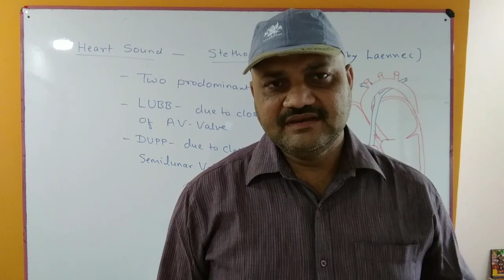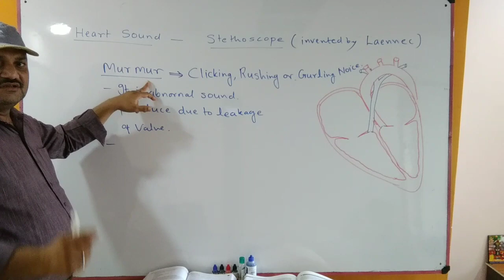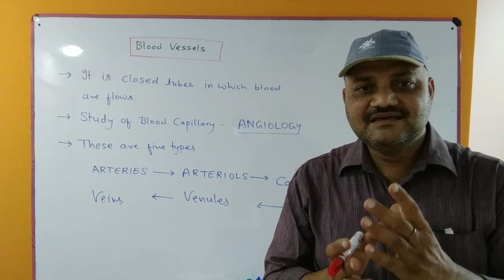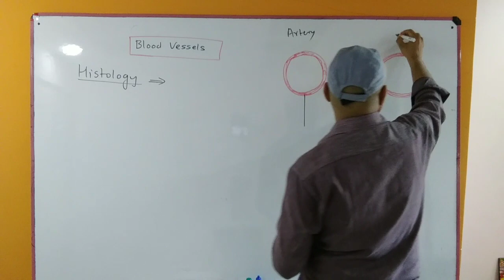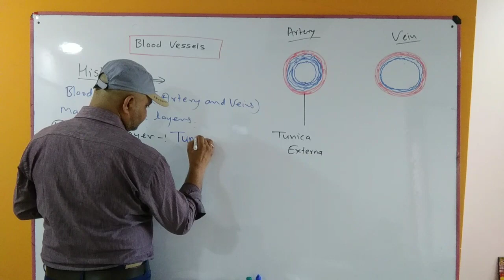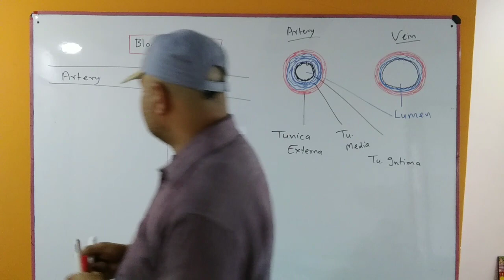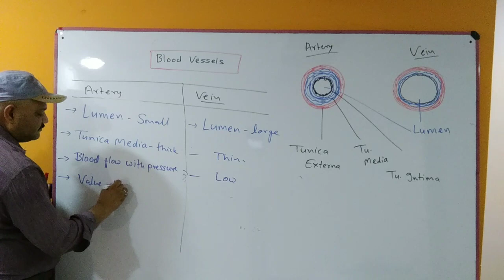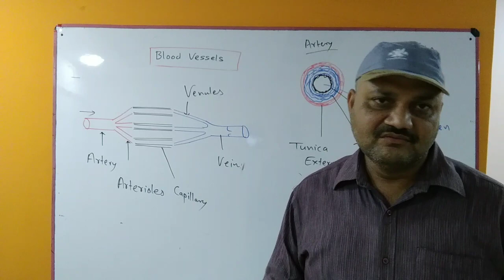BODY FLUIDS AND CIRCULATION I BLOOD VESSEL I by DR. PRAHLAD SHARMA SIR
The circulatory system in an organism ensures the transport of oxygen, nutrients, carbon dioxide and hormone throughout the body. The blood circulatory system in an animal is facilitated by the heart (the blood pumping organ) and blood vessels (closed pipelines which carry out the circulation of blood throughout the body). There are three types of blood vessels in our body. They are:

(1).    Arteries
(2).    Veins
(3).    Capillaries

(1). Artery: They are blood vessels which originated from the heart and carry blood away from the heart. Arteries usually carry oxygenated blood except for pulmonary and umbilical arteries that carries deoxygenated blood.

(2). Vein: They are blood vessels which carry blood to the heart from various organs of the body. Veins usually carry deoxygenated blood except for pulmonary and umbilical vein that carries oxygenated blood.

(3). Capillaries: They are minutes blood vessels of one cell layer thickness and they facilitate the exchange of oxygen, carbon dioxide, nutrients and hormones in the blood to individuals cells of different organs. Arteries and veins are interconnected through capillaries and thus the blood circulation forms a closed system in majority of animals.